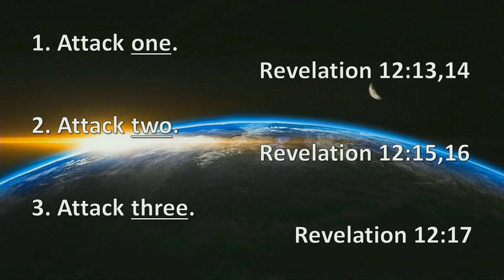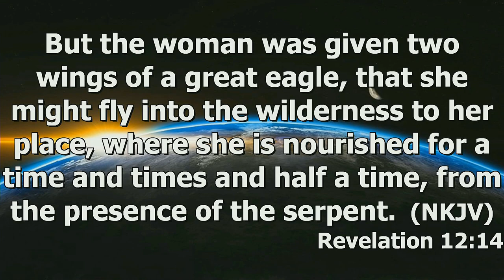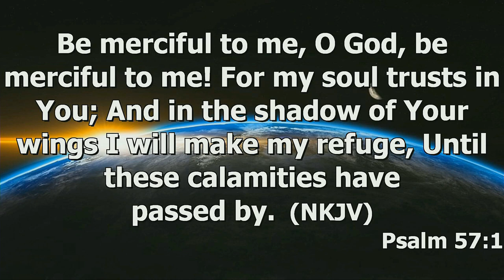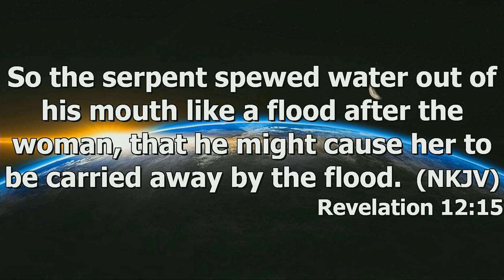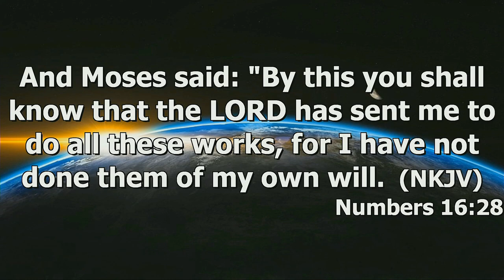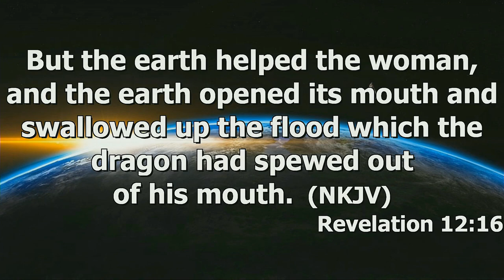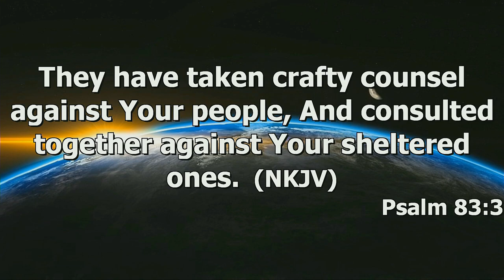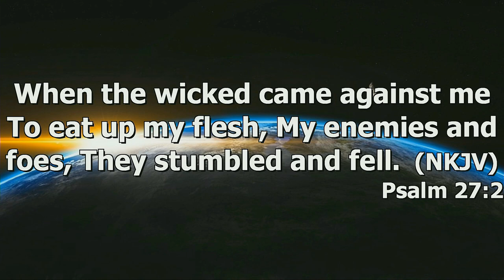"Attacks On Israel" by Pastor Michael Franklin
Pastor Michael Franklin's message "Attacks On Israel" was recorded Sunday morning October 22, 2023 at Rye Hill Baptist Church - fort Smith Ar. Enjoy the message and may God Bless.

Revelation 12:13-17